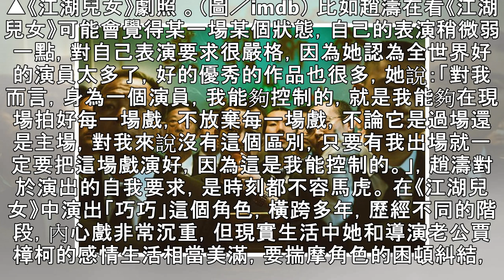為男友坐牢出獄竟成別人老公 影后「一生期盼的角色」